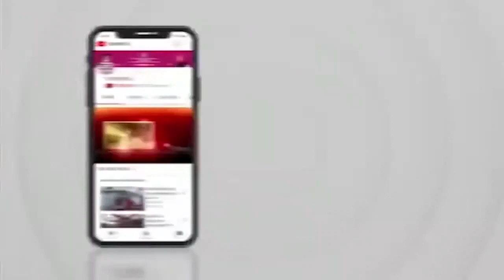हैमरेज और स्ट्रोक कर रहा है मुंबईकरों पर स्ट्राइक, मौतों के आंकड़े जानकर खुद चौंक जाएंगे, जानें कारण